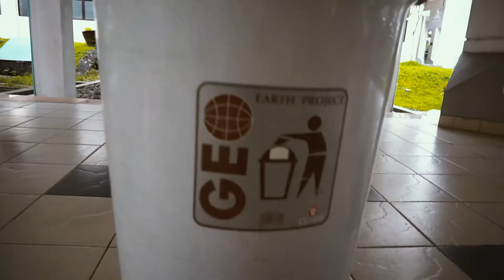IKLAN MASYARAKAT - JOKER